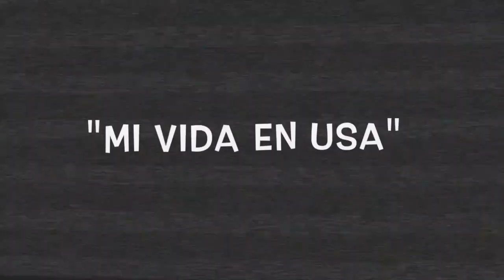Me quito el sombrero! (17/04/15) | Vlogs diarios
Si queréis mandarme una cartita:
NOHEMI GARCIA
ESTADOS UNIDOS

PARA ADQUIRIR UN EJEMPLAR DE MI NOVELA en la pestaña MI LIBRO
PARA ADQUIRIR UN EJEMPLAR DE LA NOVELA DE FRAN:
Podéis hacerlo vía amazon en cualquier País. Tanto en Ebook como en papel poniendo en el buscador "Destino extraterrestre"
EDITOR: Final cut pro 10.1.3
CÁMARA: Canon 60D
CÁMARA PARA VLOGS: Panasonic Lumix zs35